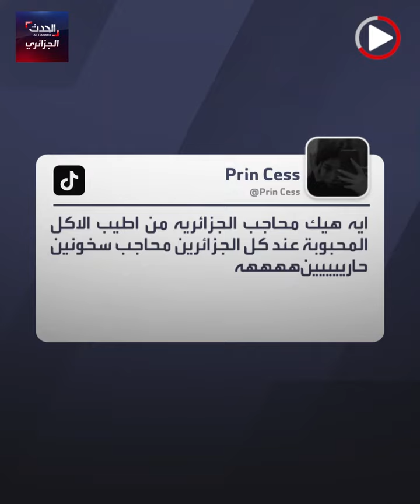المحاجب الجزائرية بيدي مؤثرة وطباخة لبنانية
في فيديو حقق مشاهدات كبيرة على تيك توك، لبنانية تحضر أكلة المحاجب الجزائرية بطريقة مميزة